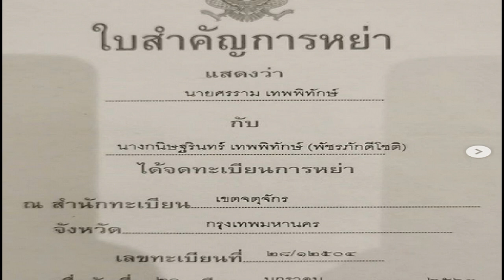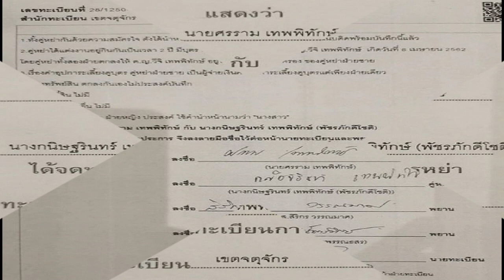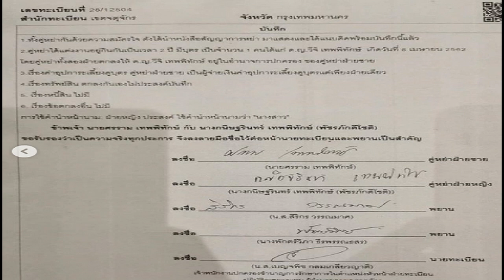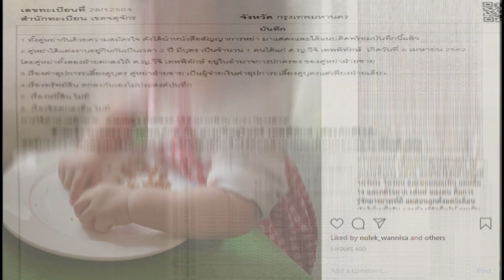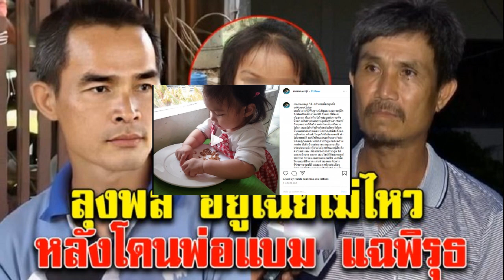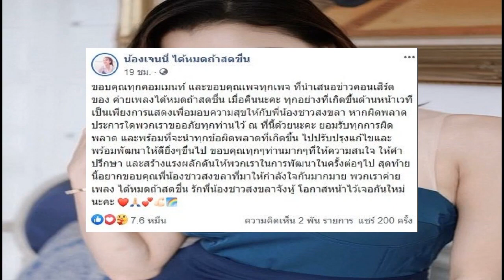ติ๊ก โพสต์แล้ว หลังศรราม ประกาศหย่า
หย่าแล้ว
ภาพจาก sornram_theappitak
ล่าสุดสาวติ๊กก็ได้ออกมาโพสต์ถึงประเด็นล่าสุด หลังศรรามประกาศหย่าขาดแล้ว โดยได้ระบุข้อความว่า
วีจิ..สกิวแม่เลี้ยงลูกตั้งแต่6week2day
แม่ตั้งใจให้รู้มีพื้นฐานนิสัยตรงต่อความรู้สึกนึกคิดเป็นเด็กอารมณ์ดี ยิ้มเก่ง นี่คือเส่ห์ของลูก ที่แม่สร้างให้ แม่ยอมหัวเราะทั้งน้ำตา เต้นท่าแปลกๆให้ลูกยิ้มหัวเรา หัดให้กินทุกอย่างที่กินได้ แม่สร้างเสียงหัวเราะให้ลูก สอนให้กล้าที่จะไม่กลัวล้มจะได้ลุกขึ้นและแกร่งกว่าเดิม เปิดเพลงให้ฟังตั้งแต่อยู่ในท้อง เพื่อ